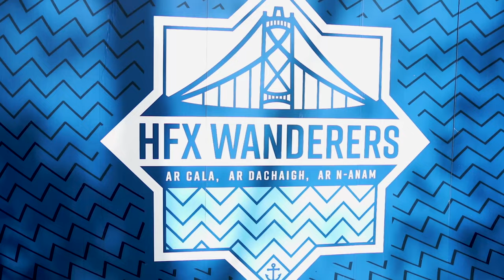INTERVIEW: Halifax Wanderers FC's Patrice Gheisar speaks ahead of 2024 season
The first Halifax Wanderers FC season under Patrice Gheisar was special, and in 2024 the club wants to continue its upwards trajectory ⚓📈

Here is the Wanderers boss' interview with Charlie O'Connor-Clarke 🗣️

📺 OneSoccer